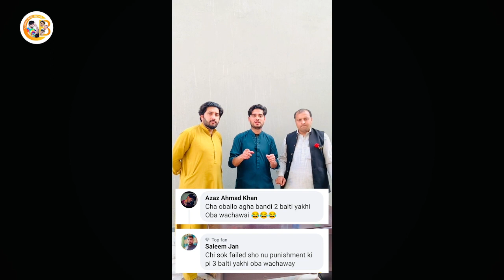Flip Challenge No 2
flip bottle,
flip bottle challenge,
flip bottle game,
flip bottle challenge game,
flip bottle and eat samosa challenge,
flip bottle and samosa challenge,
flip bottle and eat,
flip bottle technique,
flip bottle food challenge,
flip bottle tic tac toe,
flip bottle meme,
flip bottle shorts,
flip bottle aa utap,
flip a bottle,
bottle flip andy,
bottle flip anubhav singh bassi,
flip a bottle challenge,
bottle flip and hit,
bottle flip at talent show,
bottle flip amazing,
bottle flip arsenal,
bottle flip and blind rose love you,
adam alejo flip bottle,
that's amazing flip bottle,
andrewschrock bottle flip,
colin amazing bottle flip,
andrewschrock bottle flip 2,
that's amazing bottle flip 3000,
andrewschrock bottle flip 7,
messi and his son playing bottle flip,
jacksepticeye and pewdiepie bottle flip,
bottle flip and happy wheels,
flip bottle baby,
bottle flip bartender,
bottle flip battle,
bottle flip blind rose - love you,
bottle flip best moments,
messi bottle flip,
bottle flip best,
bottle flip bts,
bottle flip brandon,
bottle flip baby reaction,
bottle flip bottle flip,
baby flip bottle,
bts flip bottle,
bts flip bottle challenge,
bill burr flip bottle,
best flip bottle,
ducky bhai flip bottle,
monster school bottle flip boy vs girl,
beckbrojack bottle flip,
ryan bracken lucky bottle flip,
flip bottle challenge with eating samosa first,
flip bottle challenge with cambodian,
flip bottle challenge song,
flip bottle control my life,
flip bottle cap,
flip bottle crazy games,
bottle flip challenge,
bottle flip challenge pewdiepie,
bottle flip challenge monster school,
bottle flip challenge video,
cat flip bottle on head,
challenge flip bottle,
cat flip bottle,
chenle flip bottle,
monster school bottle flip challenge,
water bottle flip challenge,
ryan's world bottle flip challenge,
bottle flip challenge game,
colin amazing bottle flip challenge,
cello flip style 1000 ml water bottle,
flip bottle dude perfect,
flip bottle dhruv vlogs,
flip bottle download,
bottle flip demon mr bean,
bottle flip dad vs son,
bottle flip dp,
bottle flip dare challenge ft. colin amazing,
bottle flip demon meme,
bottle flip demon with music,
bottle flip drinking game,
dude perfect flip bottle,
double flip bottle flip,
dawn flip bottle,
dude perfect flip bottle 1,
how to do flip bottle,
nct dream flip bottle,
dude perfect water bottle flip,
down syndrome bottle flip scream,
dantdm happy wheels bottle flip,
bottle flip with scary dude,
bottle flip easy trick,
bottle flip eating challenge,
bottle flip epic moments,
bottle flip egg game,
bottle flip ellen show,
bottle flip emote fortnite,
bottle flip every time,
bottle flip ever,
bottle flip edition dude perfect
flip challenge,
flip challenge video,
flip challenge team edge,
flip challenge bottle,
flip challenge tiktok,
flip challenge in public,
flip challenge shorts,
flip challenge ninja kidz,
flip challenge nidal,
flip challenge bryton myler,
flip challenge funk bros,
flip challenge trading,
as gaming bottle flip challenge,
ashton myler flip challenge,
add on flip challenge,
andrewschrock bottle flip challenge,
ashton myler pool flip challenge,
a bottle flip challenge,
adroflow vlogs bottle flip challenge,
awesome world shoe flip challenge,
aayu and pihu show bottle flip challenge,
annual bottle flip challenge,
flip book challenge,
flip box challenge,
gameboy flip,
leg flip challenge bed,
coin flip challenge brent rivera,
shoe flip challenge boy,
flip bottle game,
flipbook game,
flip bird game,
bryton myler flip challenge,
bts bottle flip challenge,
backflip challenge,
bottle flip challenge,
bottle flip challenge shorts,
bottle cap flip challenge,
flip cup challenge,
flip coin challenge,
flip cake challenge,
flip car challenge,
leg flip challenge couple,
shoe flip challenge compilation,
bottle flip challenge chappal,
bottle flip challenge championship 2021,
toss chamela challenge,
flip card game javascript,
cake flip challenge,
couple flip challenge tiktok tutorial,
cup flip challenge,
couple leg flip challenge,
carter sharer flip challenge,
car flip challenge,
coin flip challenge,
colin amazing flip challenge,
cake flip challenge dude perfect,
flip d challenge,
bottle flip challenge ducky bhai,
bottle flip challenge dad and son,
bottle flip challenge song,
flip diving game,
toss dance challenge,
flip diving game play,
flip diving game world record,
flip diving game hack,
game flip dance,
dad vs son bottle flip challenge,
double bottle flip challenge,
drew dirksen flip challenge,
dude perfect cake flip challenge,
dobre brothers flip challenge,
dad and son bottle flip challenge,
 ethan,
flip food challenge,